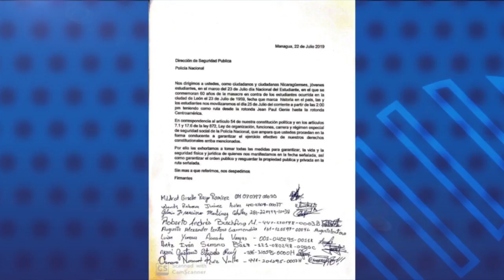Yerri Estrada, estudiante universitario: Saldremos a las calles, Nicaragua lo necesita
Entrevista con Yerri Estrada, universitario autoconvocado, expulsado de la UNAN León.